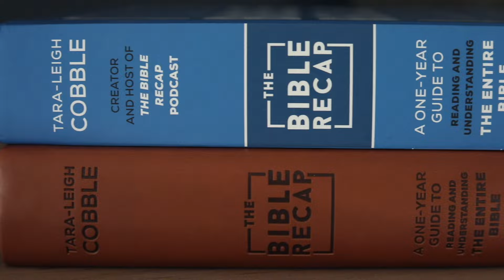Day 125 (Psalm 1-2, 15, 22-24, 47, 68)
FROM TODAY’S RECAP:
- Article: 10 Reasons the Father Didn't Turn His Face Away at the Cross
- Article: Did God Turn His Face Away?